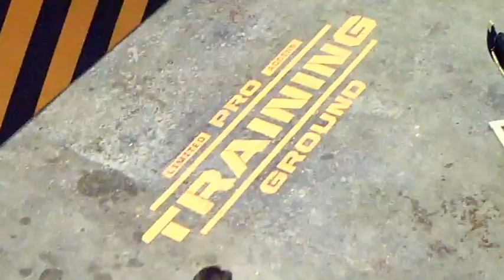House of Air - Fun @ Trampoline Park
Had a ridiculously fun time at House of Air trampoline park in San Francisco. Cameras are Contour HD and Insignia NS-DCC5HB09 HD camera.

Song is Anamaguchi - Sting Operation.